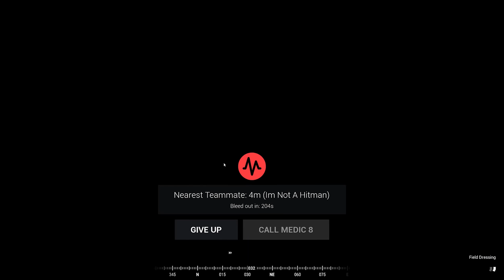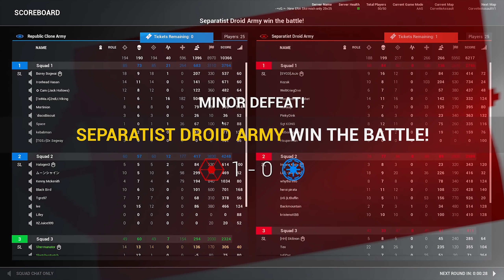CLONES DEFENDING A CORVETTE | Squad STAR WARS Mod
So I didn't know how bad I wanted this until I got to play it and this is ridiculously fun!